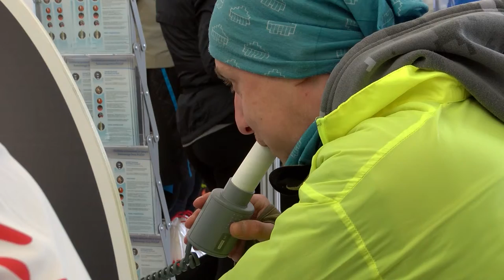Sportowcy zbadali swoje płuca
Wypowiedź: Natalia Zabielska, koordynator kampanii Płuca Polski, Agnieszka Dorywalska, pielęgniarka, Michał Dąbrowski, uczestnik biegu, Marcin Ziemiecki, uczestnik biegu.

Można było zbadać swoje płuca, sprawdzić swoją kondycję  za pomocą niestandardowej instalacji składającej się z bieżni i aplikacji „Złap swój autobus”. Chętni mogli skorzystać z bezpłatnych badań spirometrycznych wykonywanych przez wykwalifikowane pielęgniarki. Tegoroczna impreza biegowa Orlen Warsaw Marathon okazała się być także dobrą okazją do szerzenia wiedzy na temat zdrowia.